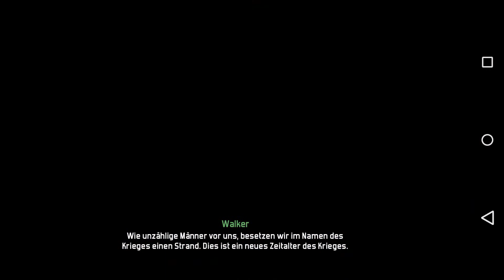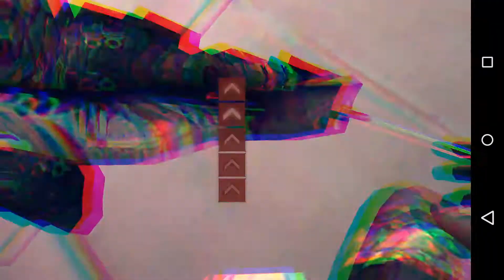Let`s Play Modern Combat 4 (Deutsch/HD+) #001 Zeitsprung Zurück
Ich heiße dich herzlichst Wilkommen
Lang ist`s her das Modern Combat kam jetzt wieder genießt es :)